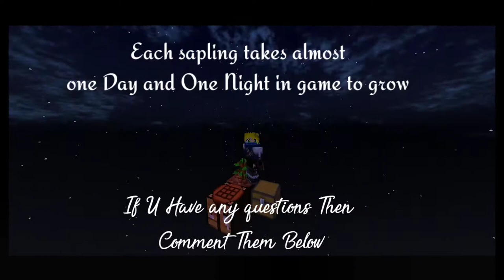Minecraft SkyBlock Part :- 1